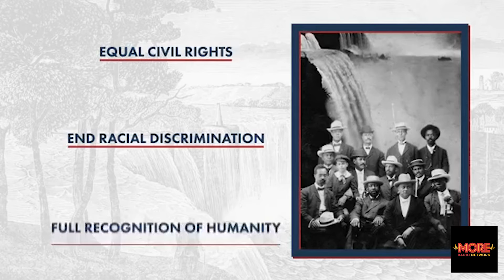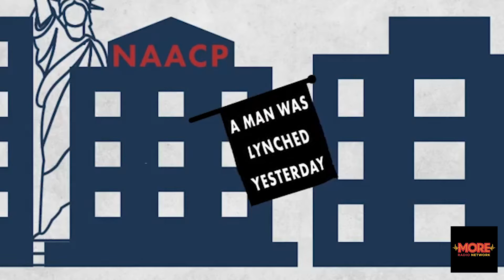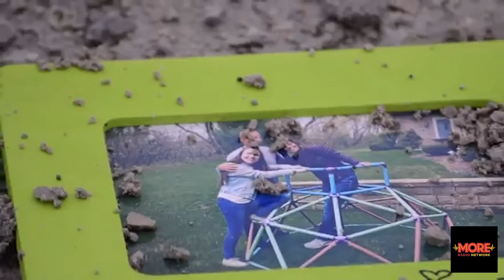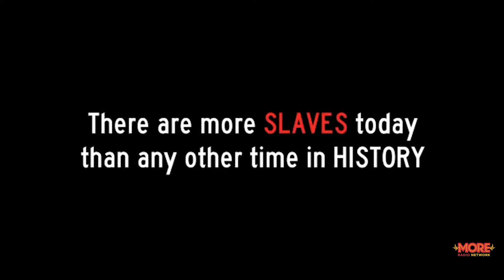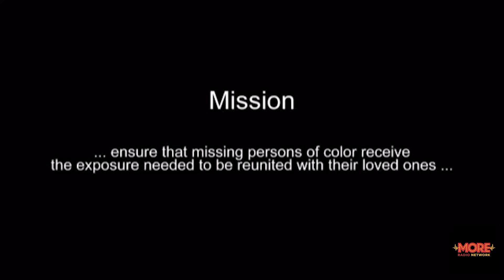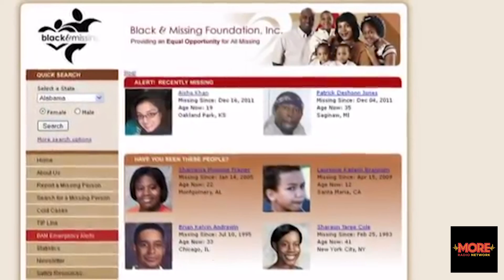Human Trafficking, The NAACP, and Civil Rights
The NAACP Anti Human Trafficking show with Dr. Anissa McNeil & Kristina Fitz on MORE Radio Network!

A discussion on Labor Trafficking, the history of the NAACP, and Civil Rights with guest Frederick Shaw!